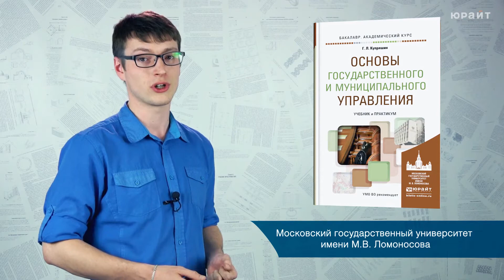"Основы государственного и муниципального управления" Г. Л. Купряшин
"Основы государственного и муниципального управления"
Учебник и практикум для академического бакалавриата

Московский государственный университет им. М.В. Ломоносова

Г. Л. Купряшин